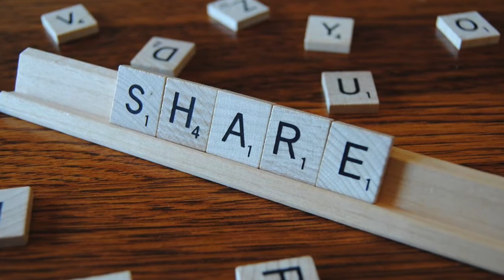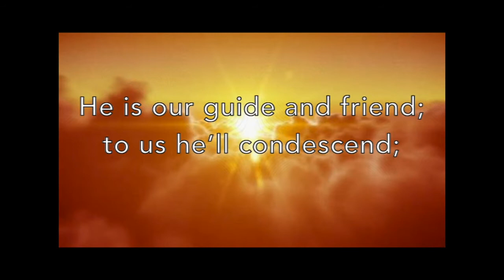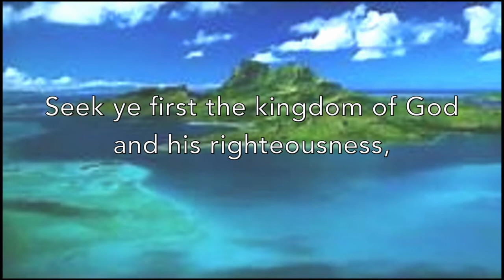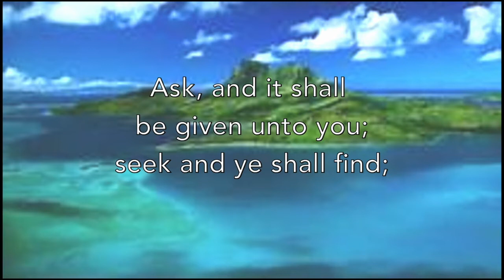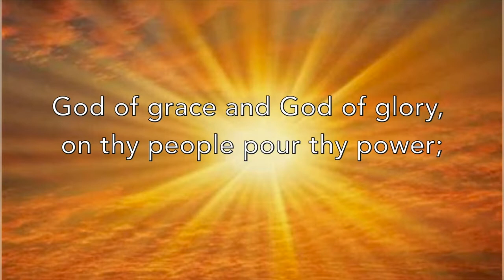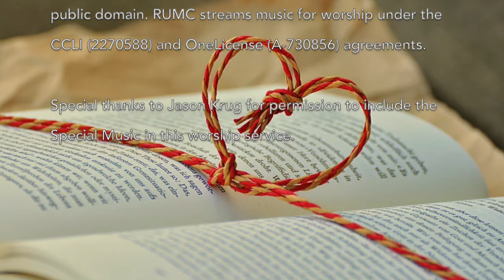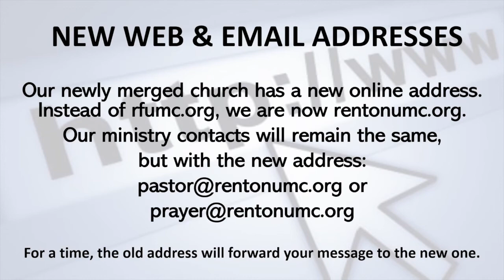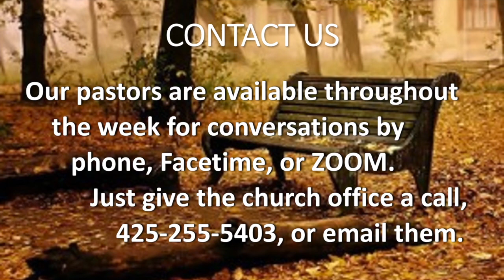Sunday Worship 10.18.2020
Join us for worship and praise this third Sunday of October.